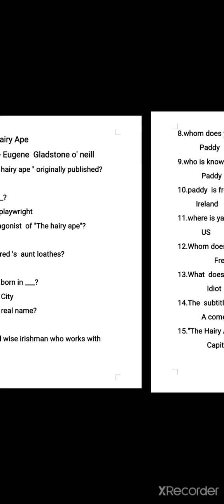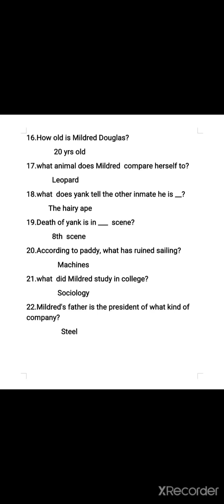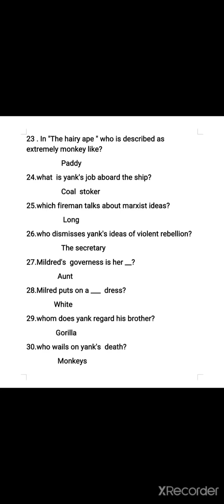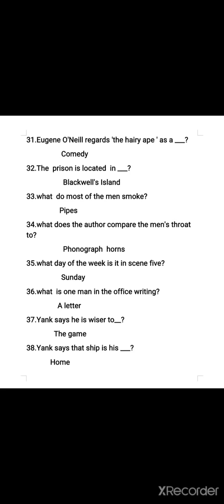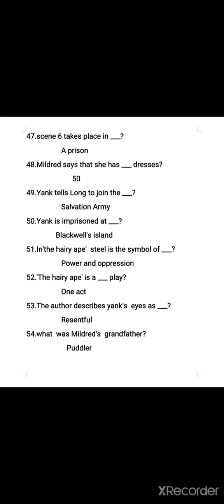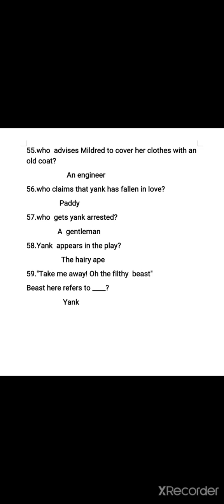The hairy ape -Eugene Gladstone O'Neill-MCQ'sEnglish videos about pgtrb, ugtrb, net, cbse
The hairy ape - Eugene Gladstone O'Neil-English videos  about  pgtrb, ugtrb, net, cbse and samacheer portions